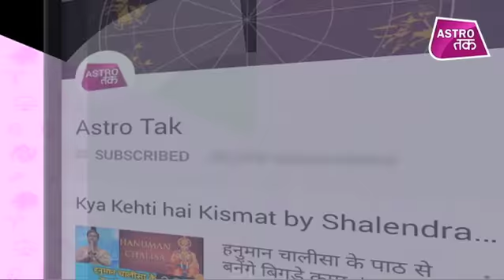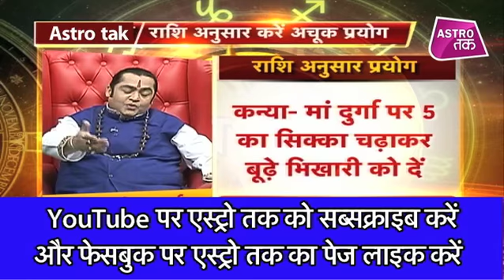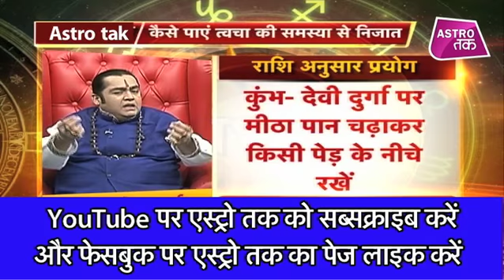राशि अनुसार त्वचा की समस्या दूर करने के उपाय | Mahabhagya| Kamal NandLal | Astro Tak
ज्योतिर्विद आचार्य कमल नंदलाल से महाभाग्य में जानिए राशि अनुसार त्वचा की समस्या दूर करने के उपाय